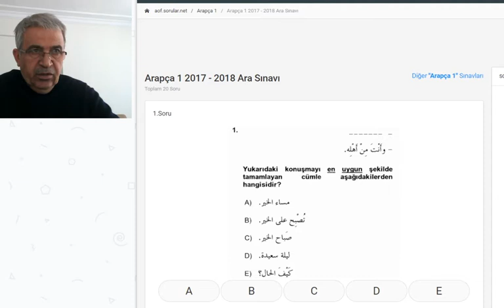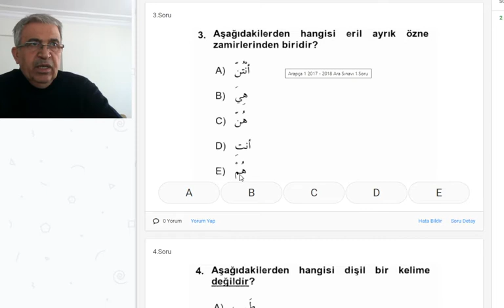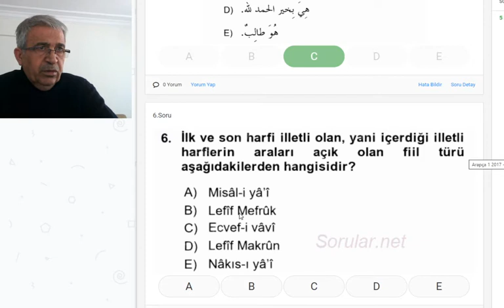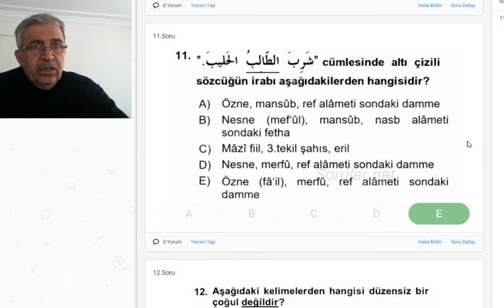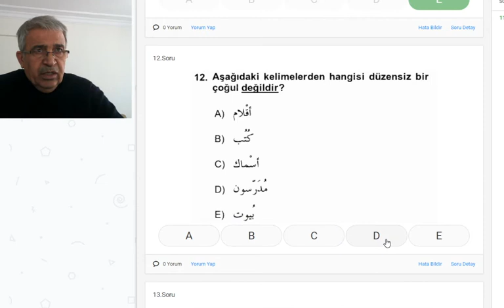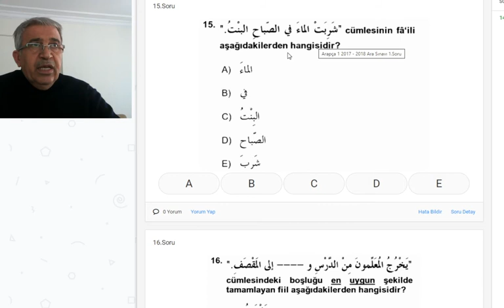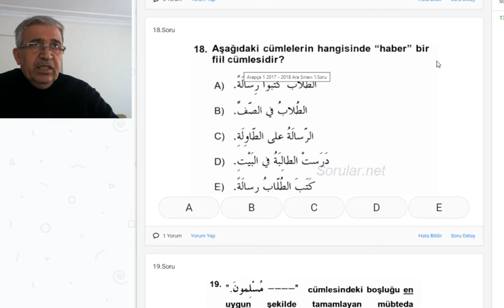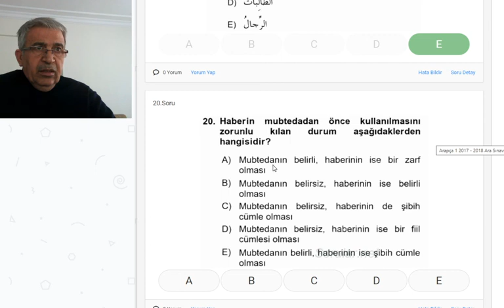Arapça ön lisans 1. sınıf soru çözümleri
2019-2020 eğitim -öğretim yılı Arapça 1 final sorularının çözümleri